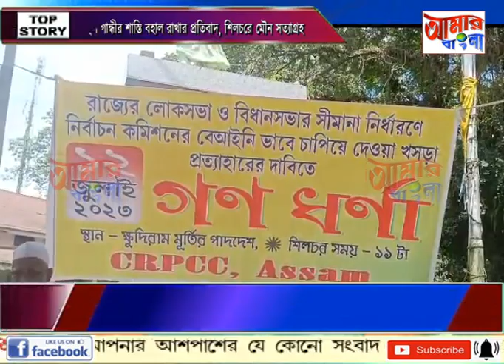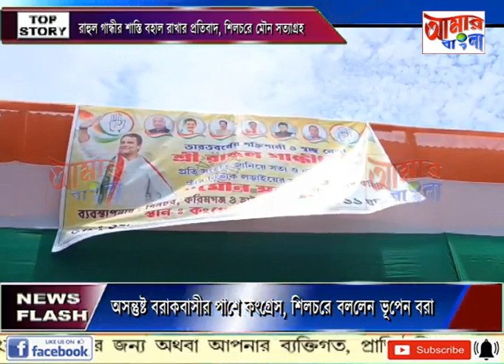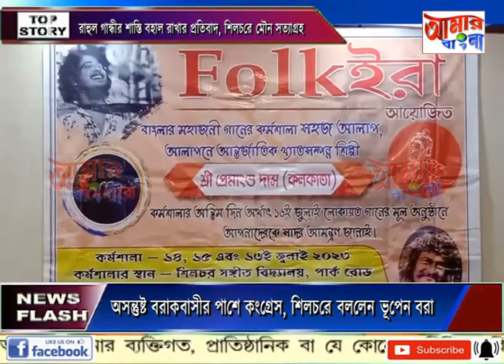AAMAR BANGLA NEWS # 12-07-2023_